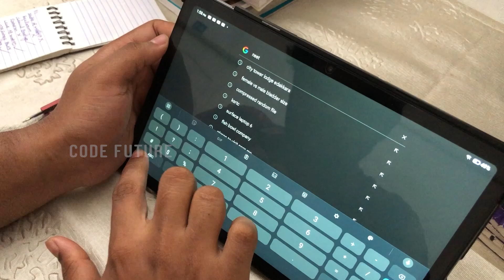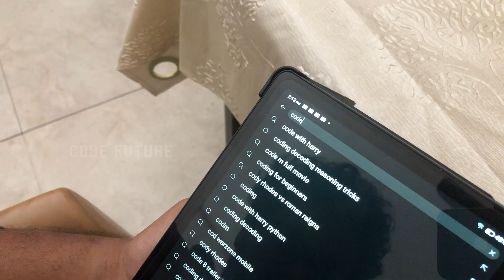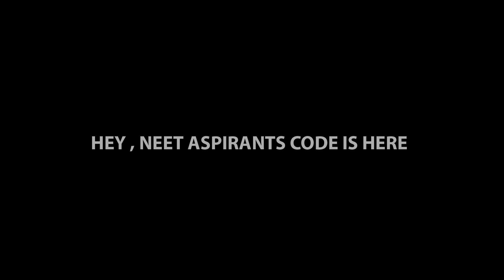CODE Future | Choice Of Your Dreams 🩺 | Neet 2025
CODE is a learning platform that helps students prepare for NEET and JEE exams. Our mission is to provide the best possible resources and guidance to help students achieve their goals. Our team of experienced instructors uses the latest teaching methods to ensure that every student understands the concepts.

We value your opinions. Give us your feedback